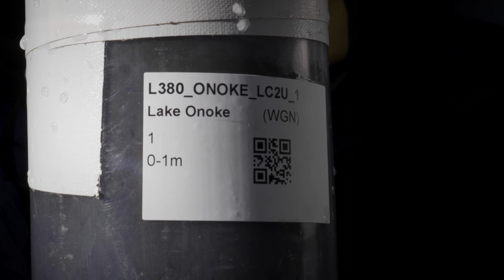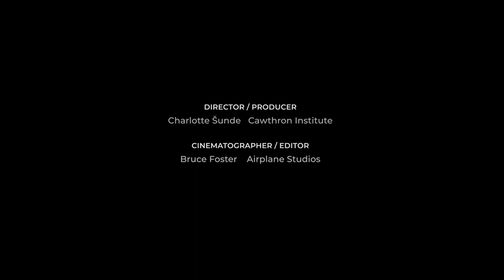Ngā Tohu nō Onoke - Lakes 380 Fieldwork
On a sweltering summer’s day, manawhenua and members of the Wairarapa community joined Lakes380 researchers and freshwater scientists for a day of lake-based knowledge sharing at Lake Onoke. Ngā tohu nō Onoke highlights signs of change that may inspire kura taiao — hands-on environmental learning.

Storytellers: Aperahama (Abe) Matenga, Rawiri Smith, Andrew Rees, Marcus Vandergoes, Jay Pu’e, Lee Flutey.